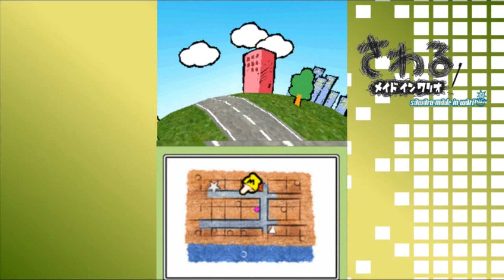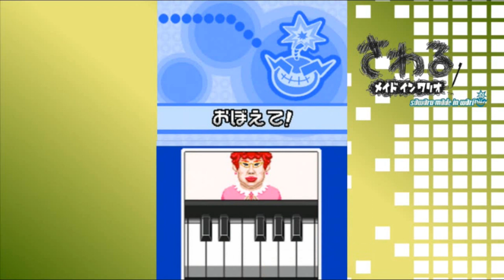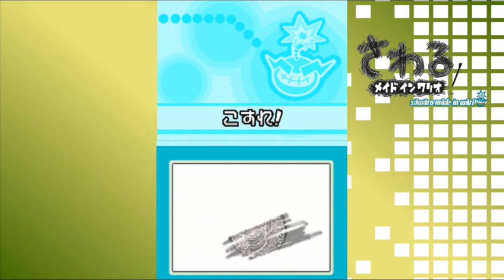ワリオのつくったタッチアクションゲームが神ゲーすぎる│さわるメイドインワリオ #1 ▼【実況プレイ/さわるメイドインワリオ攻略】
『──5秒で快感、さわる瞬間アクション！』

■任天堂DSで発売されました さわるメイドインワリオ の実況プレイ動画です。
■エンディングを目指していきます。
■ワリオ / ジミー 攻略編

■メイドインワリオシリーズです。
最多・最短・最速がウリの瞬間アクションゲームが神ゲーすぎる│メイド イン ワリオ #1 ▼【実況プレイ/メイドインワリオ攻略】

■タイトル：さわるメイドインワリオ / Wario Ware / Sawaru Made in Wario
■本体：DS / WiiU (VC)
■発売日：2004年12月2日
■CERO：A指定

さわるメイドインワリオ Wario Ware ワリオ 実況 実況プレイ 攻略 BGM CM ボス OP